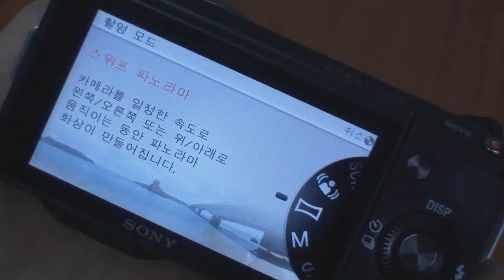소니 미러리스 넥스 파노라마 [KBENCH.COM]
소니 미러리스 넥스 파노라마